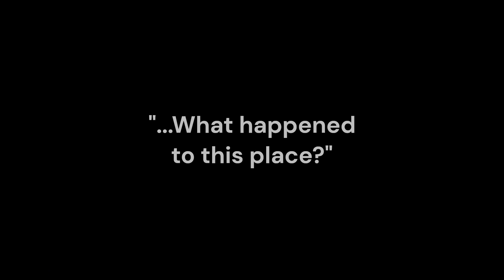Valley County Teaser: The Nuclear Plant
FOOTAGE NOT FINAL. REPEAT. FOOTAGE. NOT. FINAL.
"We are still sending remote control operatives to scout the layout for the upcoming mission."
What is Valley County? A (Mostly) solo project by John The Eeveechu. Also known as JJMESKENS on roblox. Visit Graffiti Gallery, home of random art by visitors of Valley County (Submit art in the Discord Server ) and try to avoid the Valley County Nuclear Plant. We uhhh have it under lockdown.